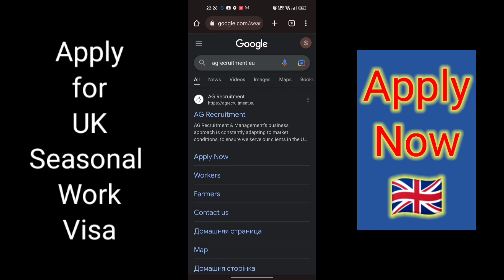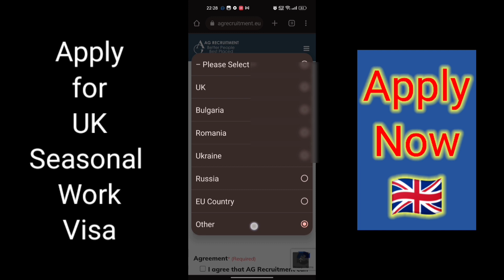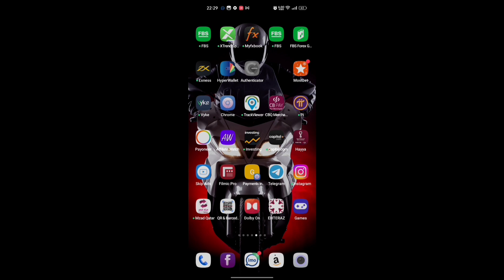How to apply for UK seasonal work visa from Nepal 2023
How to apply for UK seasonal work visa from Nepal 2023 from mobile @SmrTech24